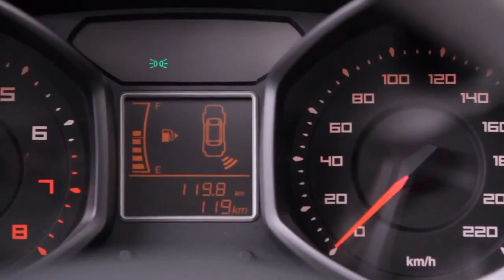Adds Chery Cefor Detalhehes